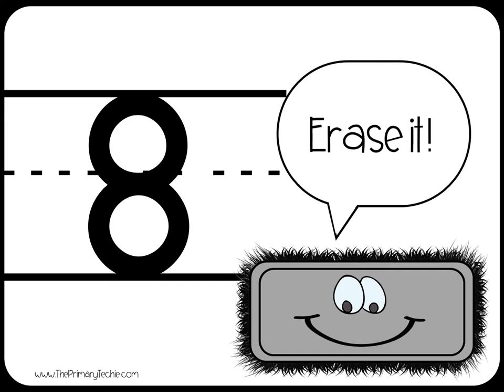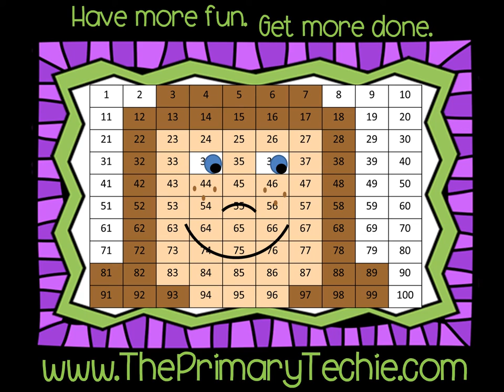Counting Letters - Back to School